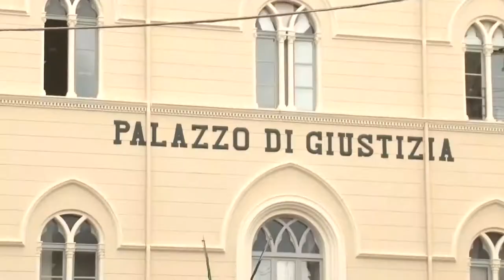La cittadella giudiziaria a Chieti: realizzazione in tre anni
All’indomani dell’incontro che si è tenuto in provincia (un confronto al quale hanno preso parte il direttore generale del ministero di Grazia e giustizia Massimo Orlando e il commissario per la ricostruzione post sisma Giovanni Legnini) si punta a realizzare in tre anni il progetto della cittadella giudiziaria in centro. Una decisa accelerazione sul progetto che prevede anche la costruzione di una nuova ala del tribunale esistente